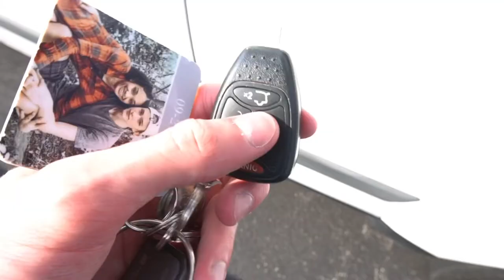Custom Boxing Gear for YouTuber vs Tiktoker Fight!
Hey Guys!! In Today’s Video we made a a MIXT customs boxing bag! Since the new youtuber vs Tiktoker fight is abt to come out I thought it was the perfect time to do this!!
Lemme know how y’all thought it turned out in the comments and if you want me to start doing vlogs also lemme know in the comments!!

FEELINS · Fasion

Priddy

Composer: Fasion